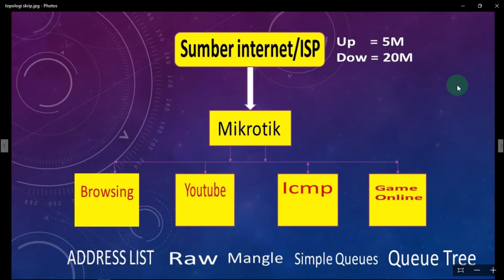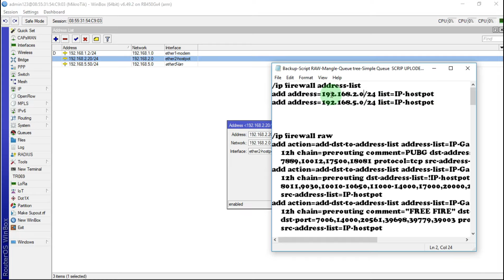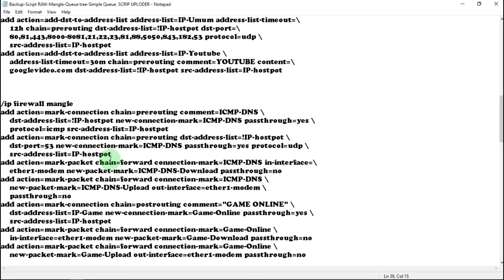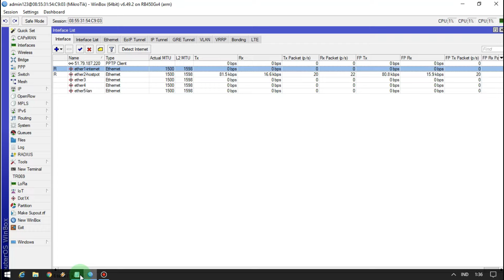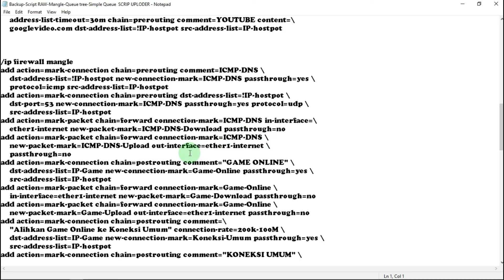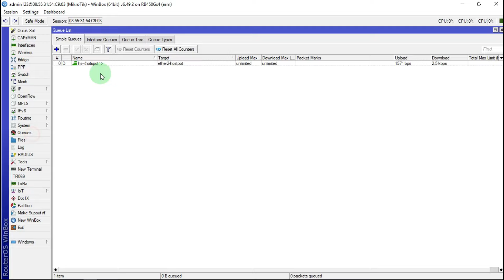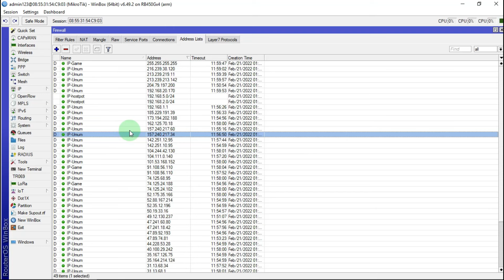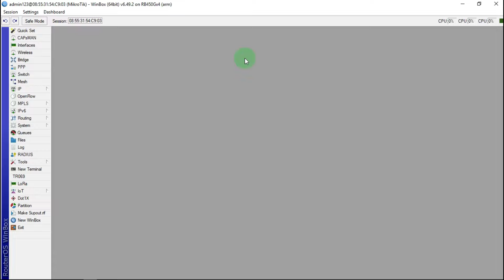Pisah Trafik Browsing Youtube Agar Game Online Lancar | Dengan Mikrotik Menggunakan Secrip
Pisah Trafik Browsing Youtube Agar Game Online Lancar | Dengan Mikrotik Menggunakan Secrip,kali ini video tentang piasah trafik kali ini menggunakan secrip agar teman-teman lebih mudah dan praktis dalam pembuatan marking koneksi browsing youtube dan game online
setting mikrotik untuk game online browsing dan download seperti ini sangat cocok kita gunakan sebagai setting mikrotik untuk warnet game online dan browsing,dan biasa juga kita menggunakan cara setting vpn di mikrotik untuk game online semua nya itu sangat di rekomendasikan untuk proritas game
Taq:
mikrotik,
tutorial mikrotik
,memisahkan traffic,
simple queue,hotspot,
game online,
browsing,
cara memisahkan traffic game online browsing youtube dan sosmed,
mobile legends,
pubg,free fire,google,
sosmed,
likee,
agar game online lancar dengan mikrotik menggunakan scrip,
scrip,
pisah trafik browsing youtube,
pisah trafik game dan browsing

00:00 TES SECRIP
00:33 TOPOLOGI
02:10 PENYETINGAN IP ADDRES LIST
05:43 PENYETINGAN RAW
06:25 PENYETINGAN MAGLE
11:11 PENYETINGAN QUENUE TREE
11:49 PENYETINGAN SIMPLE QUEUES
14:50 INPUT SECRIP SECARA RANDOM
17:10 PENUTUP

settingtrafikgameonline settingmikrotik pisahtrafikbrowsingyoutubegameonline mikrotik